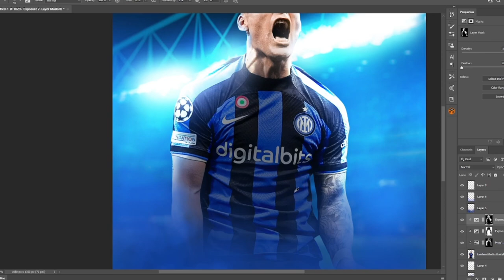Lautaro Martinez Graphic! [FREE PSD]